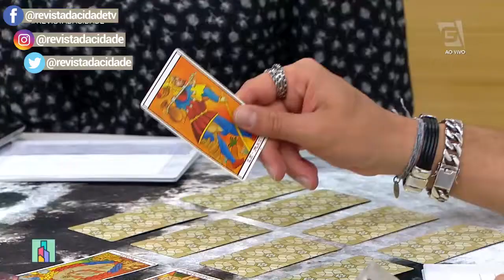Previsão de Câncer 21/06 a 22/07 - Revista da Cidade (15/07/19)